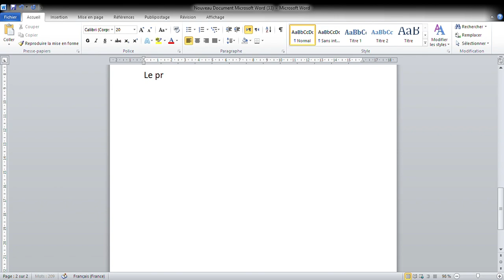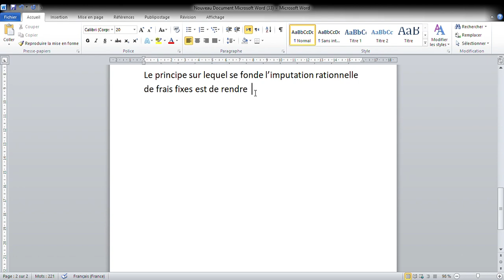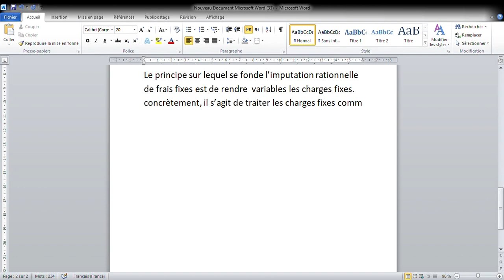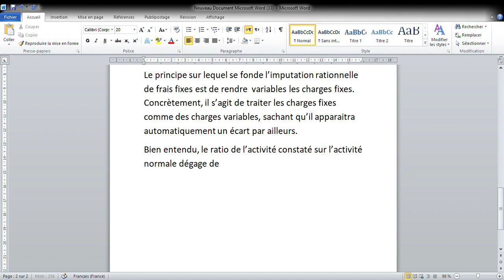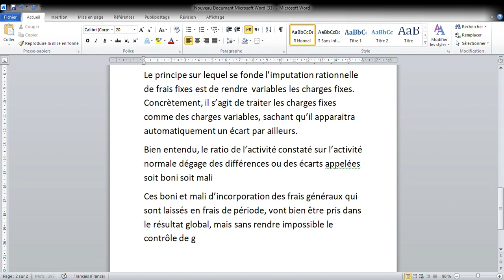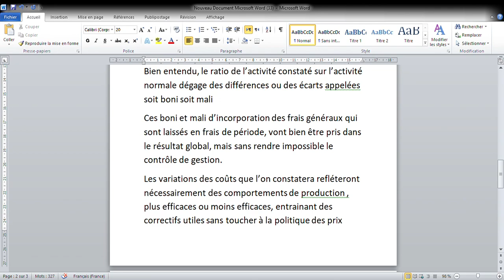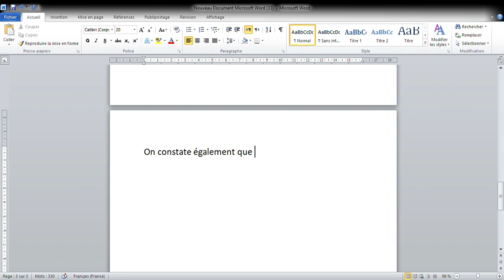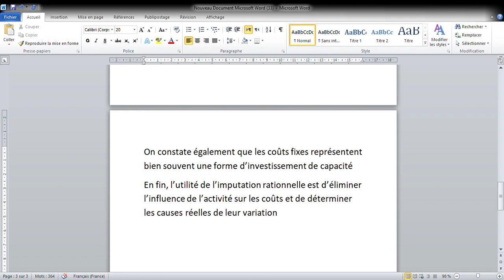Contrôle de gestion -CAE La méthode de l'imputation rationnelle :principe et utilité de la méthode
CAE
La méthode de l'imputation rationnelle
principe et utilité de la méthode